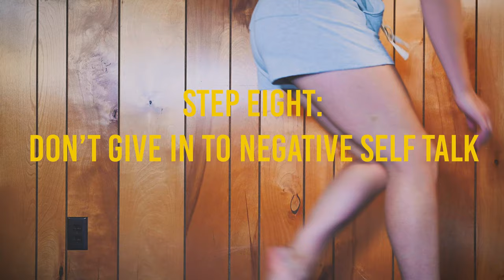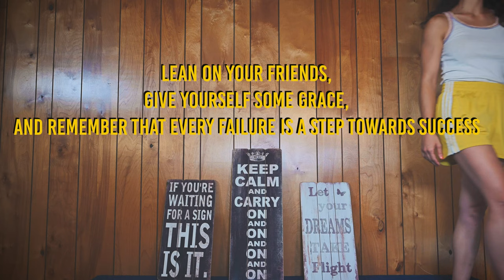Getting Back Into Training as an Acrobatic Duo: a Practical Guide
Song: BLINUET - Zoot Sims Quartet

Concept & creation by Cynthia + Taylor

Jamieson Price - that smooth, resonant voice over
Dane Price - camera op for a day
Edit & Color - Cynthia Price

Special thanks to Debbie!

Bossy Flyer - creates thrilling acrobatic adaptations of classic stories for the stage. We play with mixed forms of movement and storytelling to empower audiences and frisk unusual theatrical terrain. More recently, creating physical narratives within the digital space.

Style inspired by Wes Anderson films.
This piece was commissioned by a dear friend who wanted to put something good into the world.